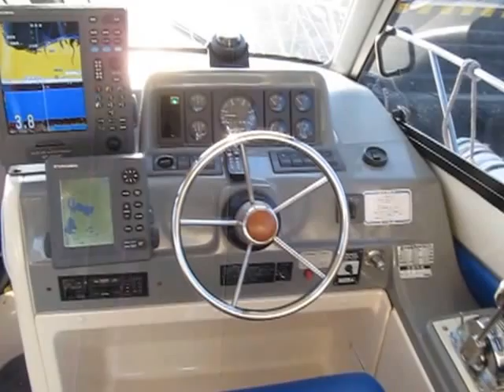船ネットドットコムより ヤマハＦＣ２７の紹介です。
船ネットドットコムに掲載されているヤマハＦＣ２７ｆを紹介します。
オーナーのお手入れにより丁寧に扱われています。
詳しくは、船ネットドットコムで！